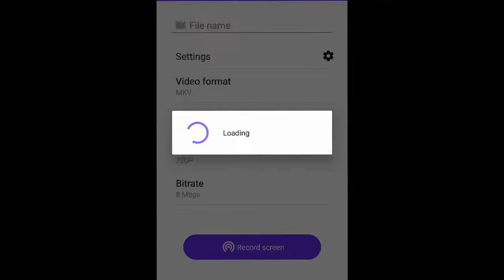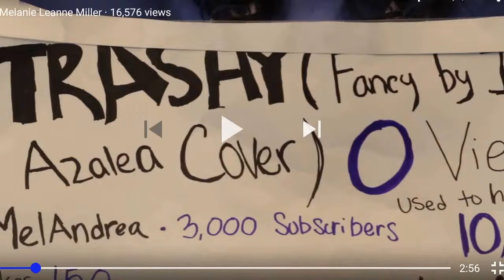Hello. I'm Devon Pontius. And I am Autistic. I Make Lots Of Video Every Day. Thank You video action